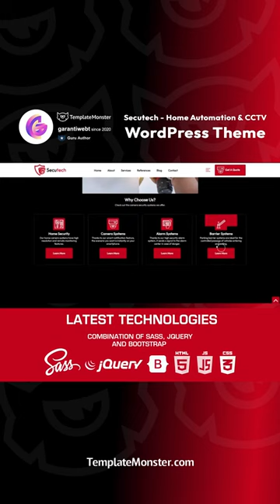Secutech - Home Automation & Camera Security Systems WordPress Theme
🔒 Secutech WordPress Theme: Redefining Home Security and Camera Systems Websites

Unveil the Exceptional Features of Secutech WordPress Theme:

🌟 Immersive Hero Section: Create a captivating introduction to engage your visitors from the outset.

🚀 Cutting-Edge Navigation: Next-generation menu with animated dropdowns for seamless user navigation.

🎨 Interactive Elements: Elevate user experience with creative button hover effects and innovative animations.

🔍 Iconic Visuals: Access a variety of modern icon sets designed specifically for camera security systems.

💼 Service Showcases: Present your services elegantly through modern motion video areas and interactive popup video features.

📊 Versatile Icon Library: Choose from over 300 professionally curated icon sets tailored for camera security systems.

✨ Web Effects and Fonts: Customize your site's visual appeal with 80+ professional web effects and 60+ web fonts.

Secutech offers unparalleled features, transforming your website into a powerful tool to represent your Home Security and Camera Systems business.